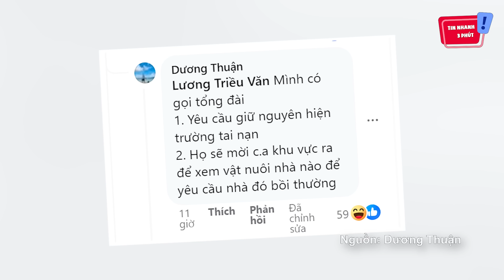Lái xe trên cao tốc húc phải DÊ THẢ RÔNG, tài xế MÉO MẶT vì không biết BẮT ĐỀN AI | Tin Nhanh 3 Phút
Lái xe trên cao tốc húc phải DÊ THẢ RÔNG, tài xế MÉO MẶT vì không biết BẮT ĐỀN AI | Tin Nhanh 3 Phút | Tin 3 Phút